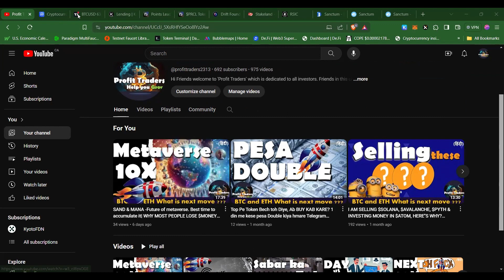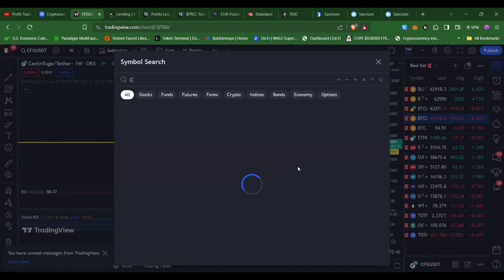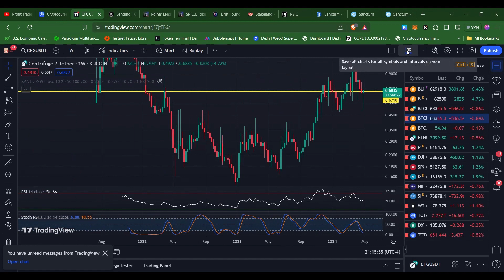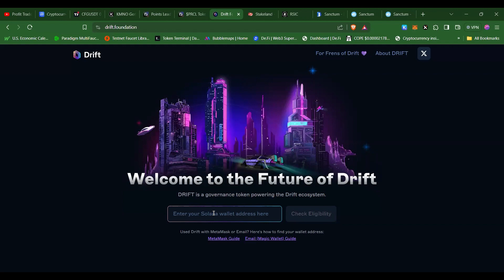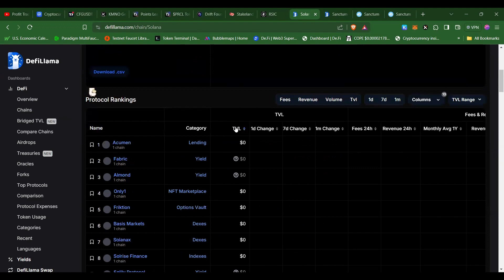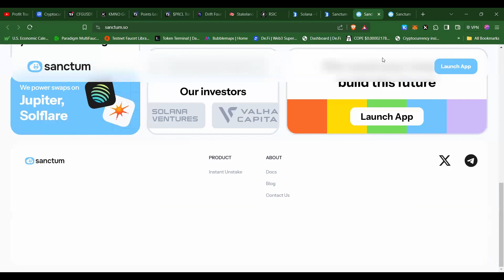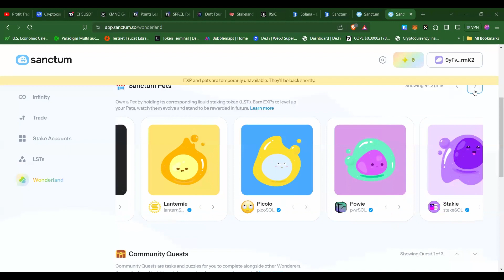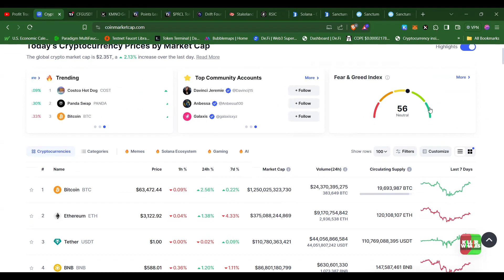CLAIM THESE SOLANA AIRDROPS KAMINO , PARCL, DRIFT, RUNECOIN| MUST FARM THIS NEXT AIRDROP - SANCTUM